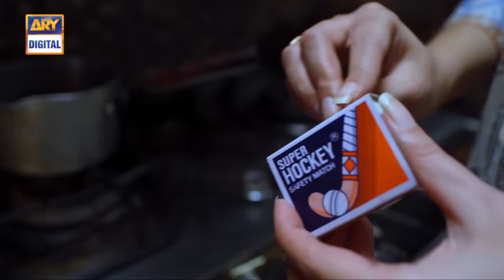Neeli Zinda Hai Episode 05 | Urwa Hocane | ARY Digital Drama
The story of a married couple Aman and Sumbul, who are trying to make up for lost time while dealing with supernatural forces.

Written By: Adeel Razaq

Cast:
Urwa Hocane
Mohib Mirza
Sonia Mishal
Kinza Malik
Muhammad Ahmed
Janan
Tahir Jatoi
Aliya Ali
Tehreem
Salman Faisal
Agha Mustufa
Hina Rizvi

Watch Neeli Zinda Hai Every Thursday at 8:00 pm Only on ARY Digital